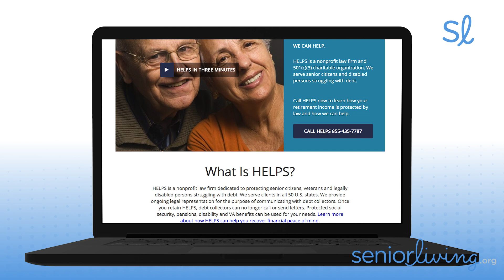Should Seniors Worry about a Lawsuit or Judgement for Debt?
Many seniors without means are threatened over debts they may not have the ability to pay. If you're in debt as a senior, the law protects you in many ways that you may not know. Hear Attorney Eric Olsen, Executive Director of the HELPS Non-profit Law Firm, explain why seniors should not worry about a lawsuit or judgement for debt.

Time Stamps
0:00 Introduction to Attorney Eric Olsen and the HELPS Nonprofit Law Firm
1:10 Reasons seniors struggling with debt is a major problem today
2:36 What is the debt collections process?
3:49 Debt collectors will do and say anything to collect a debt
5:27 How seniors are protected from debt lawsuits and judgements
6:08 Social Security benefits, pensions and VA benefits are protected by federal law
6:40 How federal law protects seniors’ bank accounts
8:06 Why seniors should have only one bank account
8:56 Seniors don’t have to appear in court if sued unless it’s contested
11:14 Generally, seniors’ property is not seized to pay a judgement
14:33 How HELPS Nonprofit Law Firm helps seniors
17:10 How to contact the HELPS Nonprofit Law Firm

Attorney Eric Olsen is the Executive Director of the HELPS Nonprofit Law Firm, which helps seniors struggling with debt. The former bankruptcy attorney explains the many reasons that seniors struggling with debt is a major problem today, with many seniors too close to the poverty line. The lawyer walks viewers through the debt collections process, explaining that debt collectors will do and say anything to collect a debt. They certainly won't inform you of your rights as Eric Olsen will!

The attorney explains how laws help protect seniors from debt lawsuits and judgements, including how Social Security benefits, pensions, VA benefits, and bank accounts are protected by federal law. He also reveals that seniors don’t have to appear in court if sued unless they want to contest it. And he also reassures seniors that their property is not generally, seized to pay a judgement.

Finally, you'll learn how to contact the HELPS Nonprofit Law Firm if you want their help.

Jeff Hoyt is SeniorLiving.org’s Editor-in-Chief.

To watch Attorney Eric Olsen explain why seniors don't have to worry about student loans, check out

If you're interested in joining the hundreds of thousands of families who've found senior living communities on SeniorLiving.org, read the reviews on our